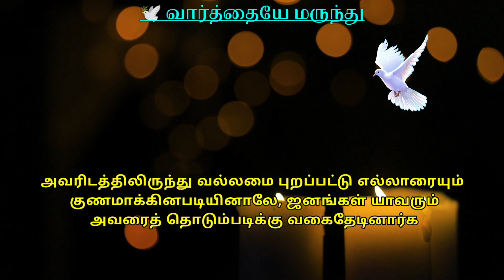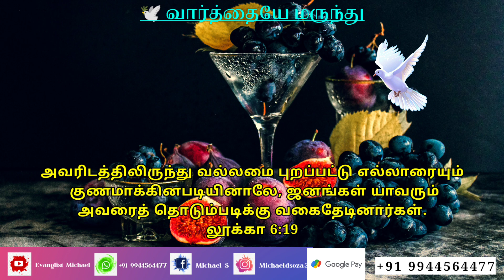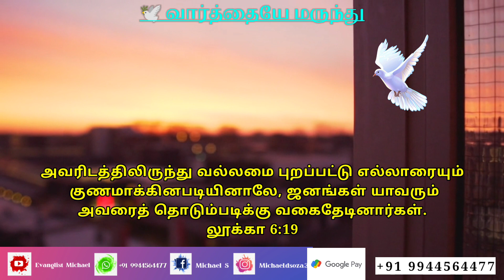Night Prayer in Tamil | Night time prayer meditation | இரவு ஜெபம் |iravu jebam |Sis. Felista Michael